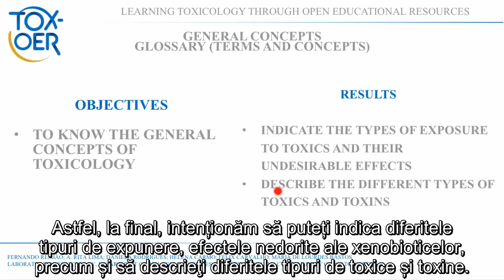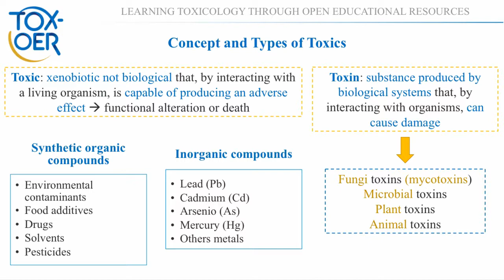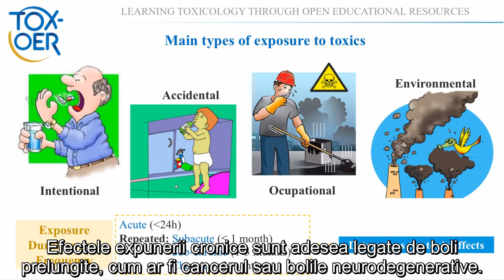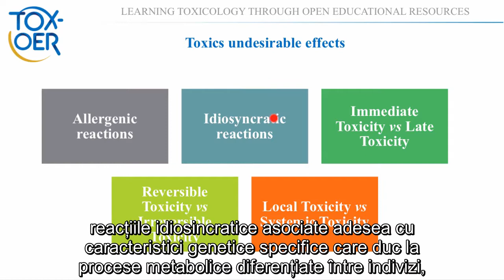1 1 4 Ro